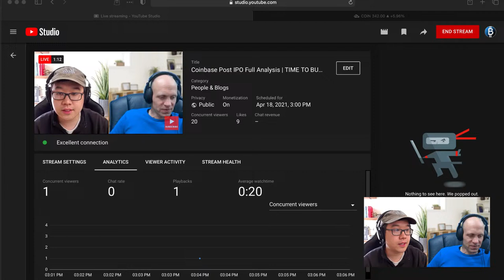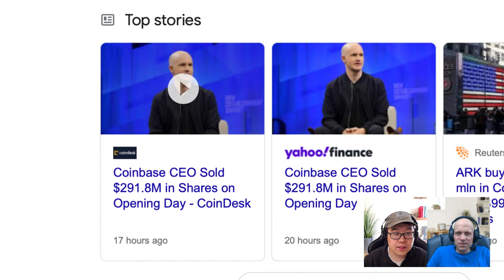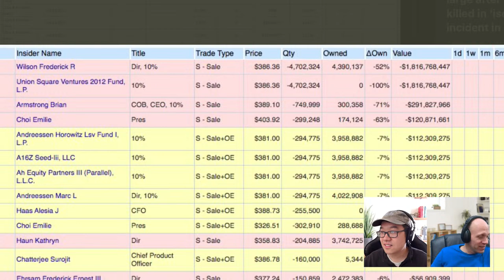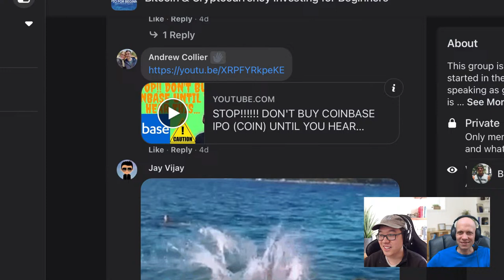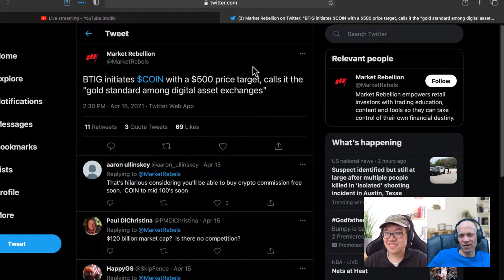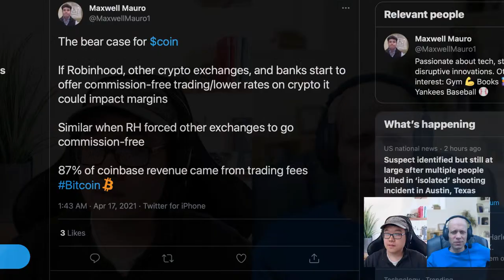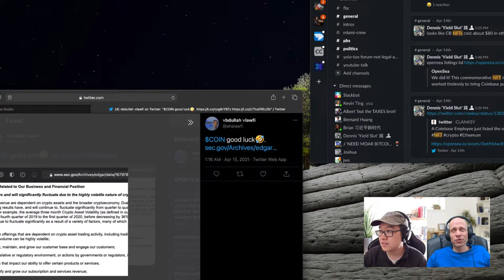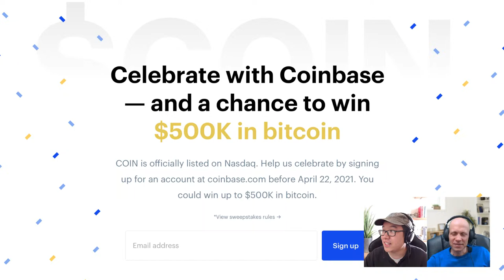Coinbase Post IPO Full Analysis | TIME TO BUY $COIN?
Let's take a deep and LIVE look at Coinbase's stock a few days after IPO. Now that we have some price action to evaluate and some news about the company, investors, sentiment, etc.